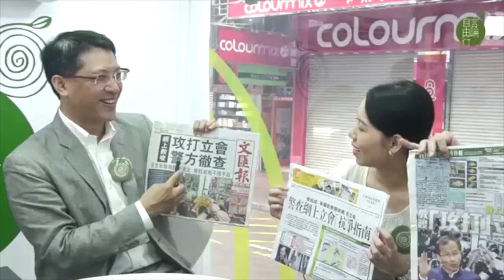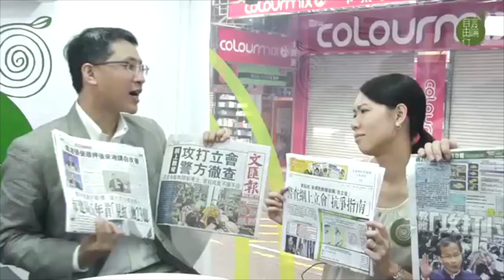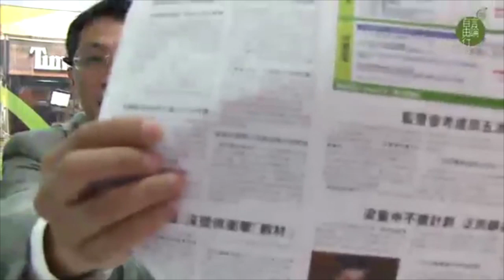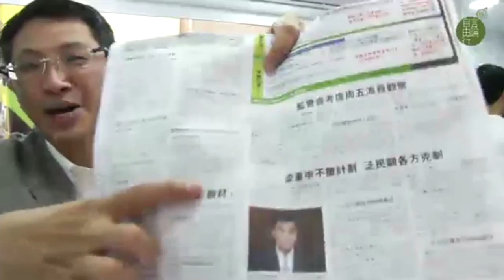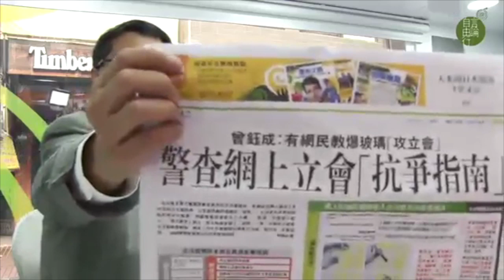「點解」「報紙」「成日」「用引號」「？」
2014 年 6 月 18 日

主持：黃永　 林子傑
嘉賓主持：Katherine
地點：旺角行人專用區